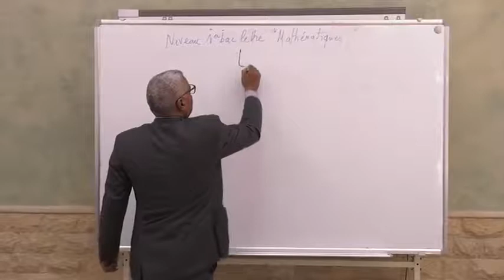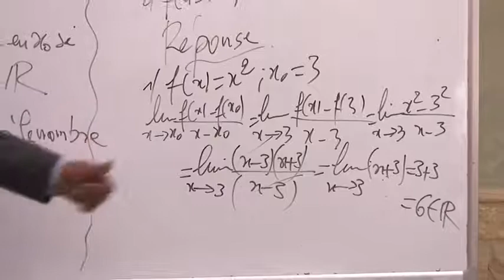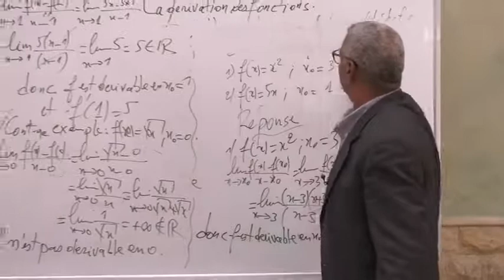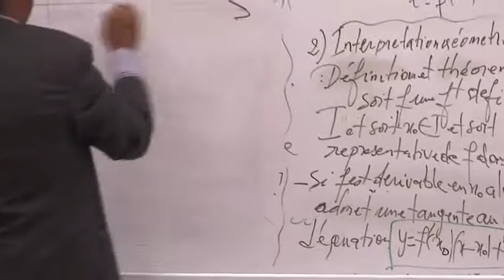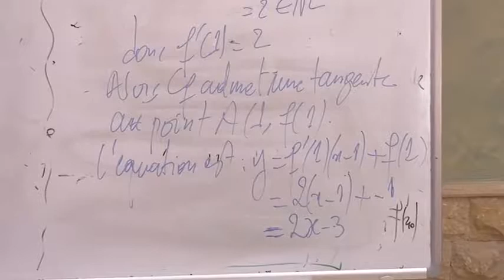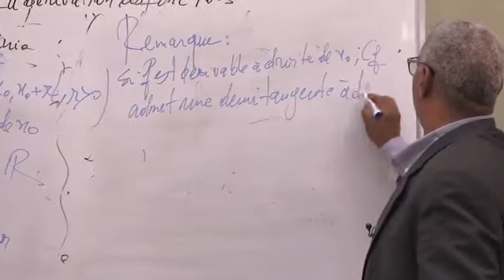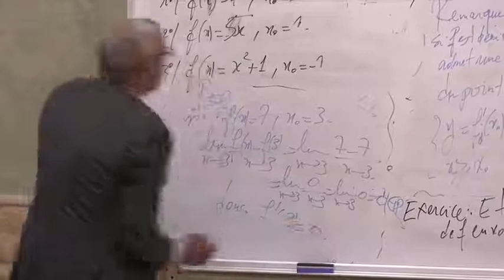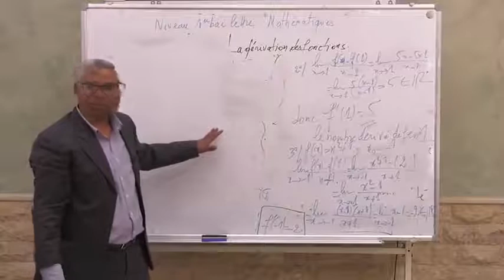La dérivée B1 Lettre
Niveau  : الاولى باكالوريا   اداب و علوم انسانية
Matiere : الرياضيات (cliquez sur le lien ci-dessous = tous les cours )